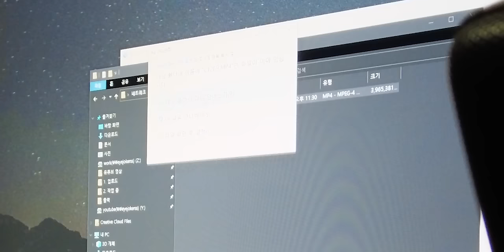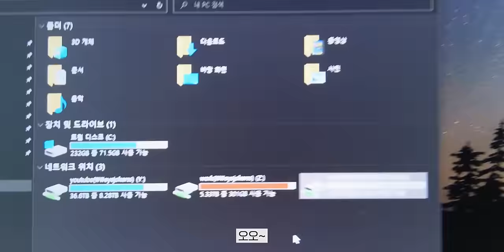회사 서버 업그레이드했습니다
▶ 스펙
제품명 : 메인 편집 서버
CPU : E5-2667 v2
메모리 : 128GB
저장장치 : 하이닉스 S31 1TB x 21
가격 : 약 200?